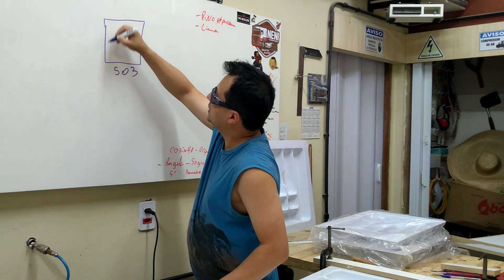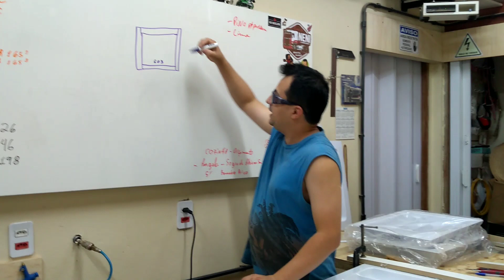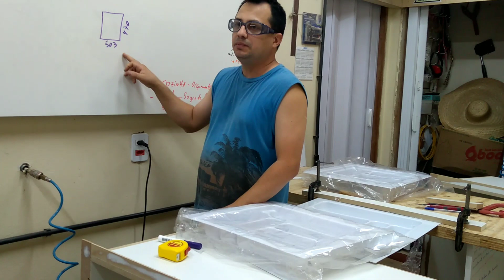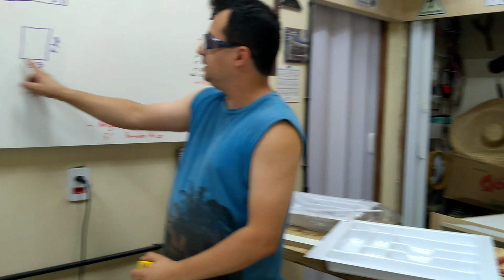Divisor para talheres sob medida, como funciona ?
Bem meus amigos, no vídeo de hoje vamos falar de algo relativamente simples dentro do nosso nicho, pois bem vamos falar de divisor para talheres de plástico cortado sob medida para as nossas gavetas de cozinha planeja.
Espero que este vídeo ajude, principalmente aqueles que estão começando, um forte abraço a todos.
Robson Pizol.

SEJA UM AMIGO APOIADOR
Se o nosso conteúdo toca você (como tem tocado a nós também), te traz bons momentos ou te ajuda de alguma forma, por que não deixar um pequena ajuda em forma de gratidão assim conseguiremos investir em recursos para o nosso canal.

Se torne um amigo apoiador e beneficie-se  com as nossas recompensas, como ter o seu nome escrito na parte de agradecimentos nos vídeos postados no Mês referente a contribuição e tenha acesso ao nosso grupo fechado para apoiadores no WhatsAPP.

• Deseja nos enviar algo 🎁 nos presenteando ou para divulgação e analise, contate-nos.

• kwai: ➡️ Estou exibindo minha vida quotidiana aqui no Kwai, venha dar uma olhada na minha página pessoal!

Conheça nossa pasta compartilhada no Google Drive 🎁 lá vc tem acesso a muito conteúdo de forma GRATUITA para você amigo marceneiro:

QUER VENDER MAIS ?
•  Maquina de cartão: ➡️  A máquina de cartão InfinitePay  tem a a menor taxa do mercado chegando ser até 4x mais baixa que a maior parte das concorrentes, esta EU indico e uso aqui na minha Marcenaria, pois consigo parcelar minhas vendas em até 12 vezes.

Você ainda não tem o Aplicativo do KWAI em seu celular? Você sabia que a partir de 2022 Eu estou apresentando todos os meus projetos de orçamento através de pequenos vídeos no KWAI, está esperando o que para baixar o aplicativo em seu celular.

1. Clique no link e baixe o Kwai.

2. Vincule meu código 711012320 para Ganhar R$1 imediatamente!

MURAL DE AVISOS

➡️ Comentários
Os comentários são fundamentais para nos  conectar. No entanto, devido ao mal uso deste privilégio dada por alguns, a partir de 2022 a função de comentários foi desabilitada,  é importante que algumas medidas fossem tomadas para proteger toda a comunidade contra possíveis ofensas e abusos.

➡️Obrigado por ter assistido, espero que este tipo de conteúdo ajude os amigos, qualquer dúvida entre em contato pelo e-mail: no qual responderei a todos na medida do possível de forma GRATUITA ou se torne um amigo APOIADOR através da plataforma do e tenha acesso ao nosso grupo no WhatsApp, agradecemos o carinho e o apoio de todos e volte sempre! ;D

➡️ATENÇÃO: Este canal e todo seu conteúdo é privado, ficando portanto proibido o uso sem a minha autorização.